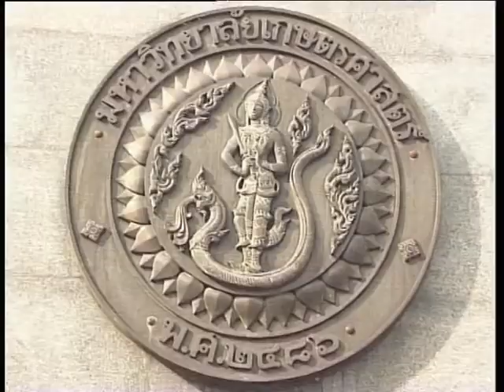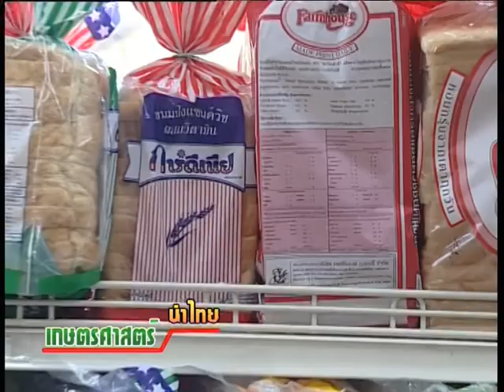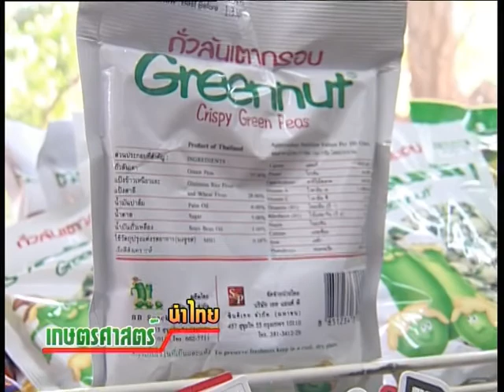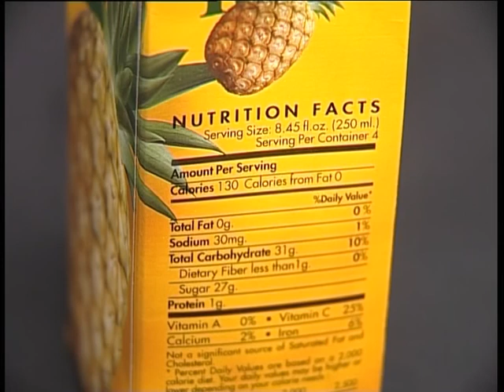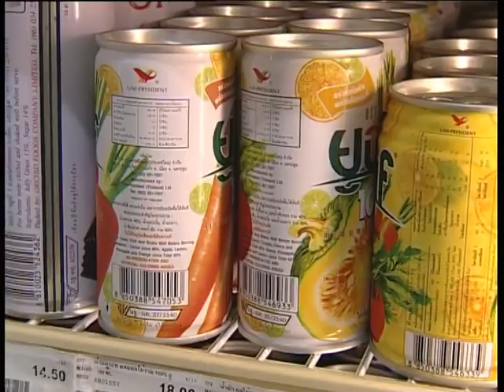ตอนที่46ฉลากโภชนาการ